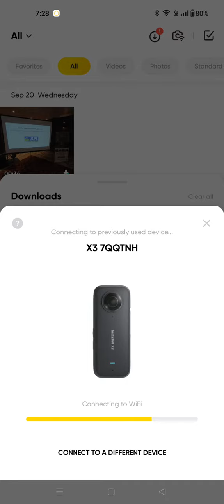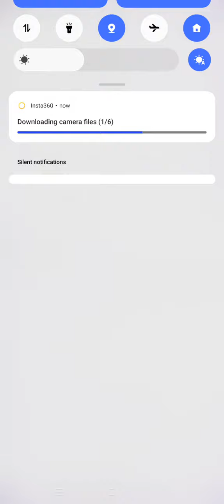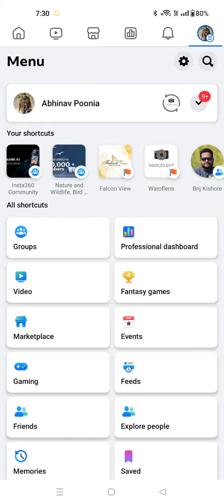oneplus 11 phone | dual wifi | 2 wifi connection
a good feature of dual wifi on OnePlus 11 phone if you want to connect action camera and internet connection at the same time.